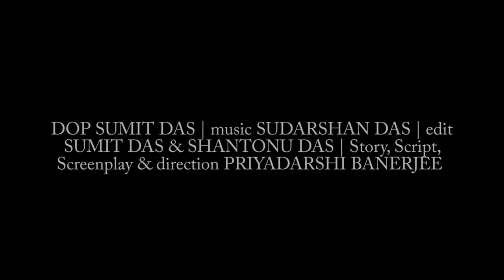Trailer : Scorpion short movie series | Priyadarshi Banerjee | Srinivas Music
Scorpion - a series of short movies by Priyadarshi Banerjee.